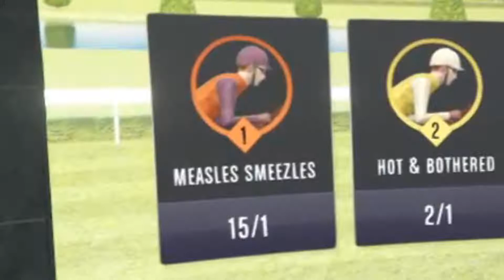GTA 5 MALAYSIA - NI APA AKAN TERJADI KALAU PERGI KASINO DENGAN BOSS - ZardGaming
Kalau macam ni lah gayanya, lepas ni pergi Casino dengan Boss (Aiman) kena bagi dia menang je lah.

Grand Theft Auto (GTA) 5 Gameplay Bahasa Melayu / GTA 5 MALAYSIA

Jangan lupa juga tekan Loceng 🔔 untuk Notification!